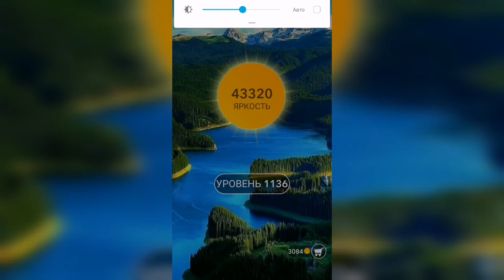Word / Слово Крест: Поиск русского кроссворда / Уровень 1136